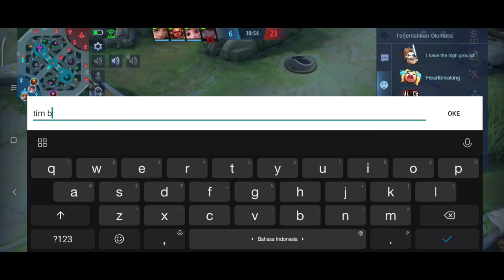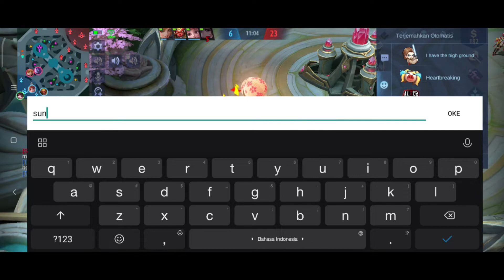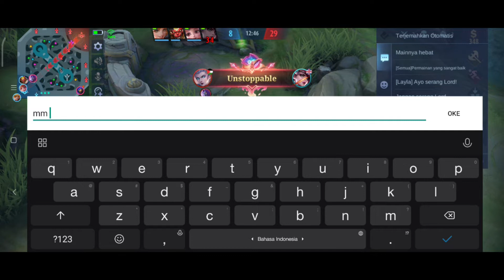Jangan Sombong Dulu Epic Comeback itu Kisah Nyata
Musuh kami ngomongnya terlalu sombong genkss
Mereka lupa kalo Chang'e late game sangat merepotkan lane musuh
item tersakit chang'e pun udah ku pasang genkss
untuk mengcounter hero musuh
Ingat ya genksss
Jangan Sombong dulu...Epic Comeback Kisah Nyata...
Asli sadis bener pembantaian kami..
Tonton sampe habiss ya genksss
Victory Regards,
Jans Project